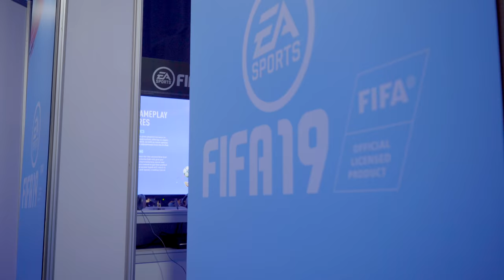8 Games to Look Out for in 2019 - PSX Review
We had the chance to try out upcoming games that will be released in the coming months. Such titles are Spiderman, FIFA 19, Kingdom Hearts 3, Jumpforce, Resident Evil 2 remake and alot more! We gave our thoughts on specific games and we are sure to play the game on this channel in these coming months!